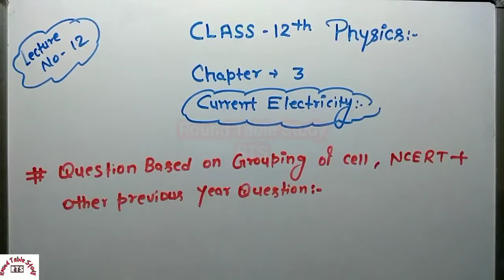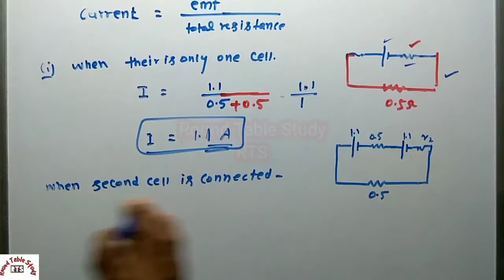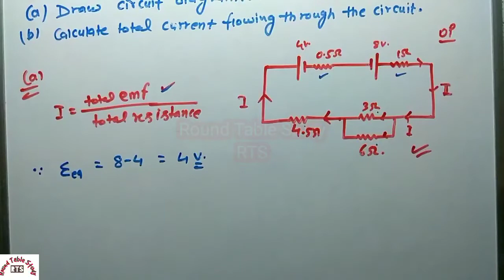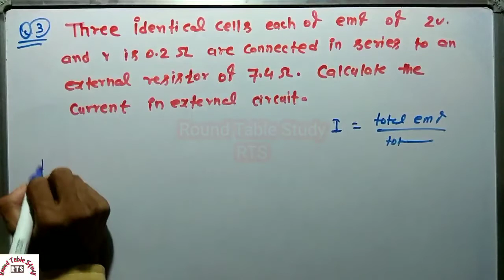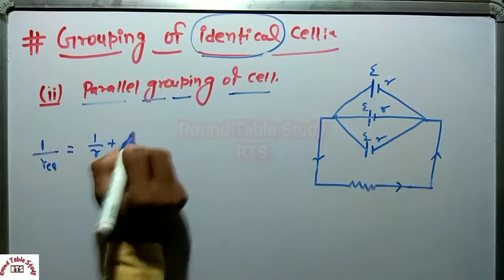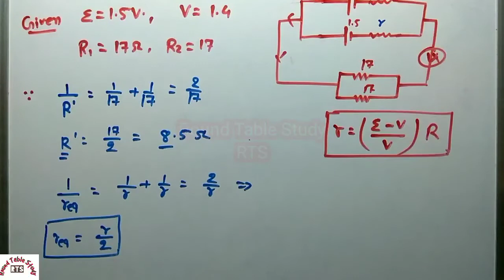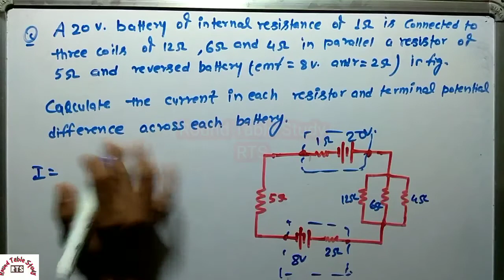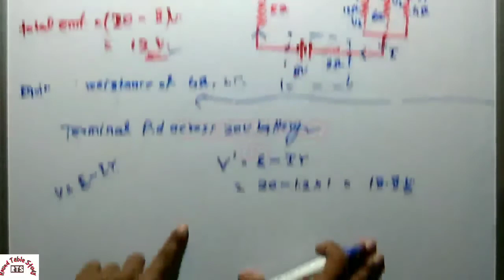class 12 NCERT Physics Chapter 3 Current Electeicity (Cells in series and in parallel) part 12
download pdf